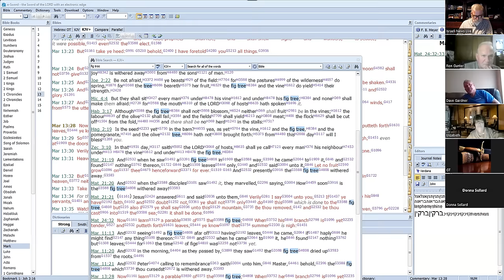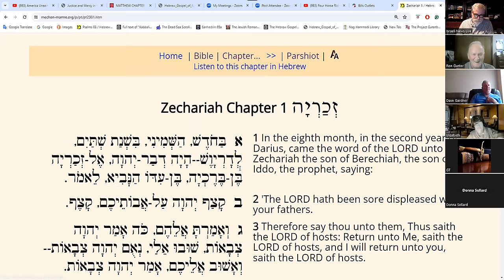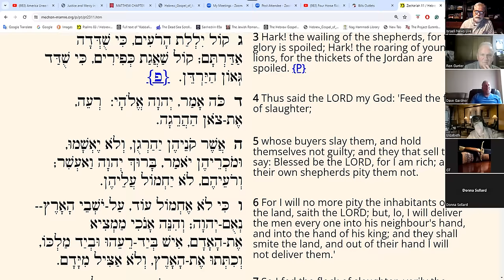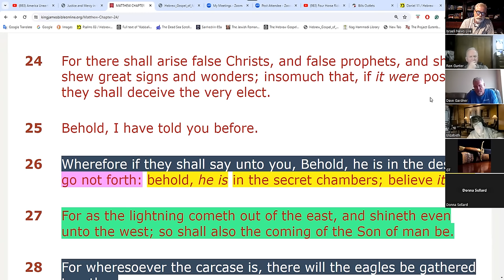New Discovery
New discovery in Mathew that may link Daniel 11 in Prophesy